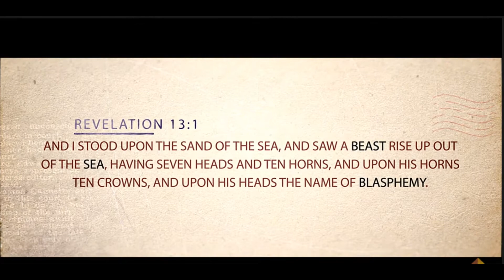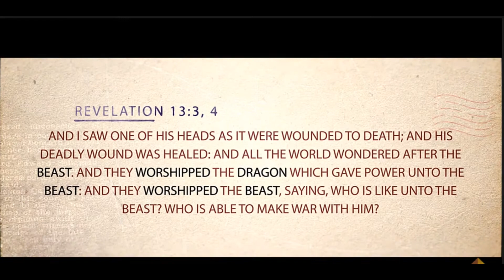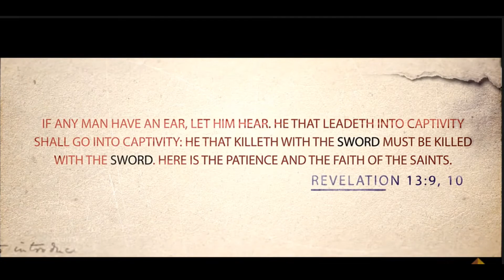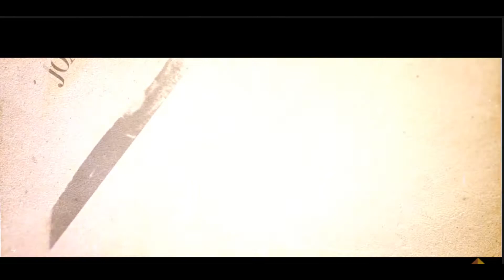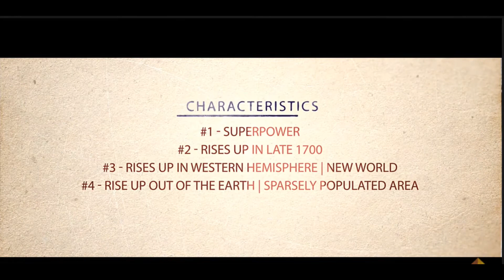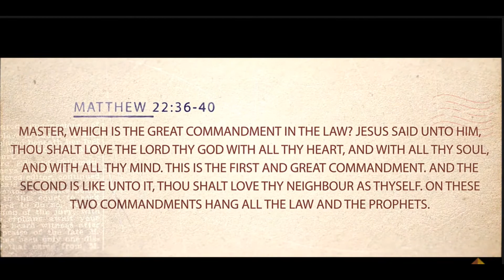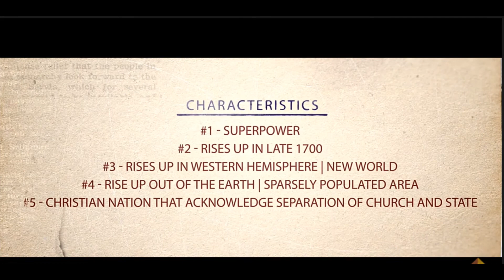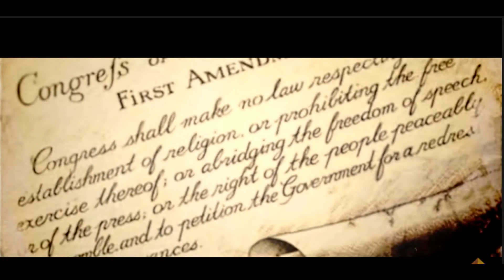The Beasts of Revelation | Roman Catholics & Protestants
The Beasts are the Catholics & the Protestants.